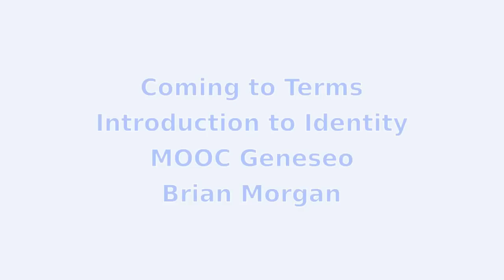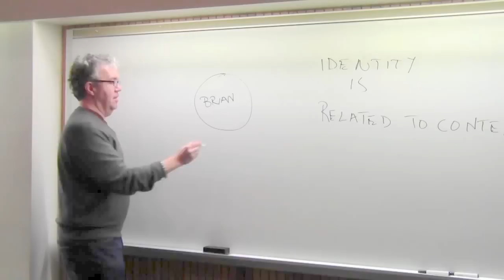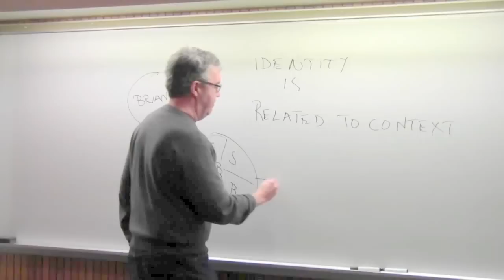Introduction to Identity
Brian talks about identity and some theories about it.